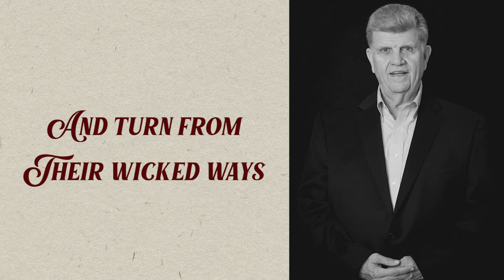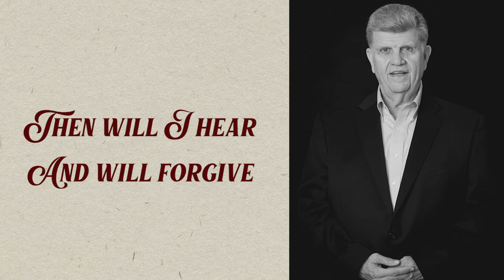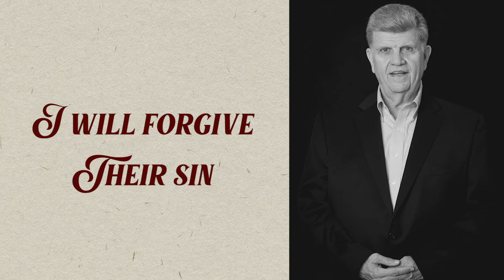"If My People" by Gary Browning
"If My People" - Gary Browning
Written by Jimmy Owens (1973)

Fifty years ago, Gary Browning and Sandra Browning Sims, a brother and sister singing duo from Mobile, Alabama, recorded a set of Gospel and Christian praise songs. Both served in ministry at Bayview Heights Baptist Church in Mobile, Alabama (Pastor Charles Simpson), which became a center of the growing Charismatic Renewal. We are honored to present these songs to you and pray you will be encouraged in your walk with Jesus.
Sandra became an award-winning television producer and lives with her husband, Larry, in Fairhope, AL. After decades of ministry. Gary went home to be with Jesus in 2020. His wife, Linda, lives in Daphne, AL, and she continues their outreach work with Discovery Family Ministries.